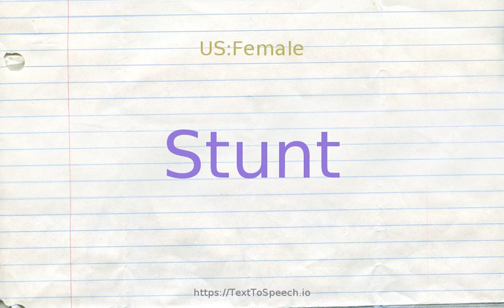How to pronounce stunt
Learn how to say Stunt in English correctly with TextToSpeech.io free pronunciation tutorials. American & British English pronunciation of male & female voices provided in videos. Check them out!

    Stunt definitions:
    (n): a difficult or unusual or dangerous feat; usually done to gain attention
    (n): a creature (especially a whale) that has been prevented from attaining full growth
    (v): perform a stunt or stunts
    (v): check the growth or development of; "You will stunt your growth by building all these muscles"